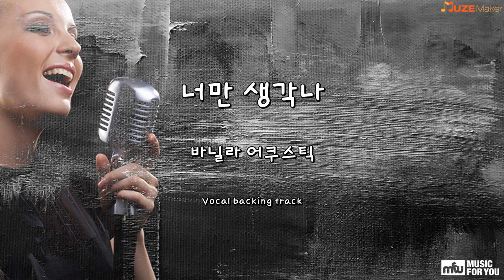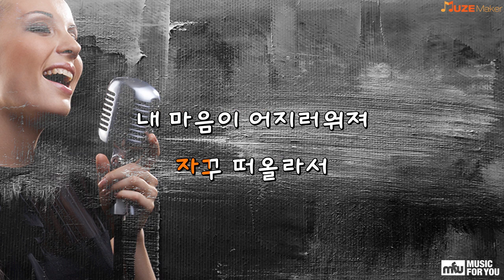너만 생각나 - 바닐라 어쿠스틱 (Instrumental & Lyrics)